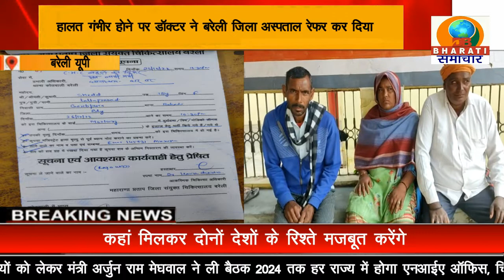बरेली: संदिग्ध परिस्थितियों में युवती की मौत, हालत गंभीर होने पर अस्पताल में किया गया भर्ती